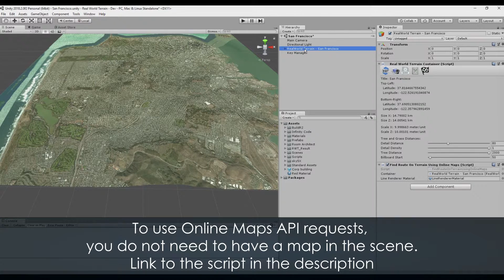Real World Terrain - Finding a route on terrains using Online Maps API | Unity Assets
Example of how to find a route on terrains created in Real World Terrain using Online Maps API.